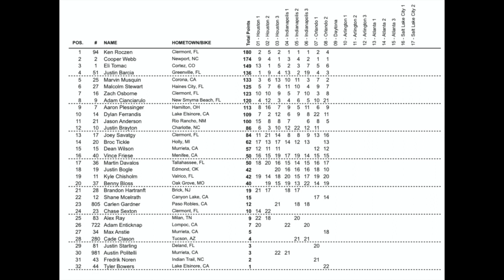CONCLUSÕES ORLANDO 2. Após a bandeirada (Round 8)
Ajudem o canal a crescer COMPARTILHANDO esse vídeo no whatsapp com a galera!

Oficina PP97 (Curitiba)
R.Adir Dalabona 71